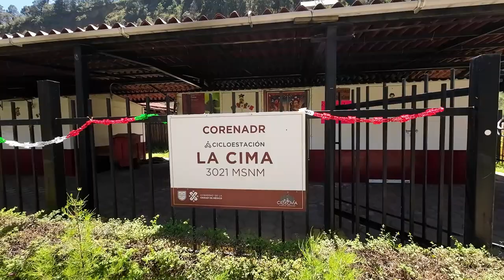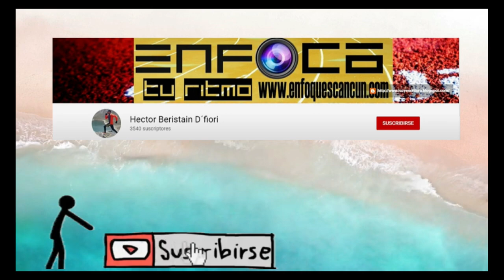Como llegar a ciclovía la Cima desde Cuernavaca